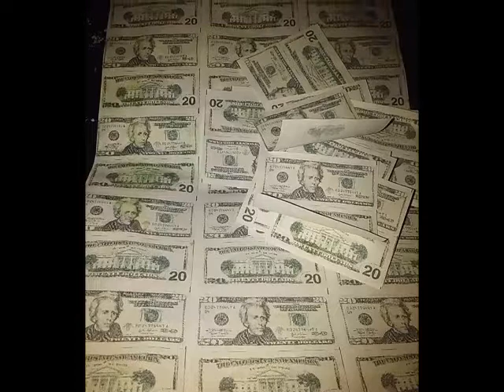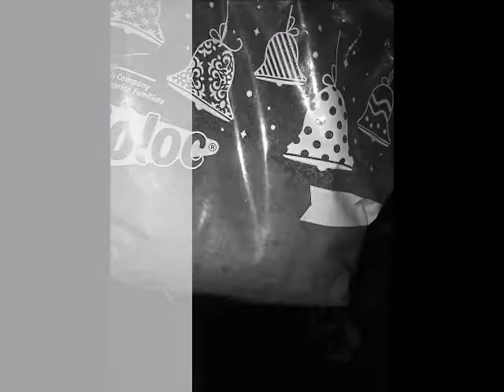art diorama and wargame